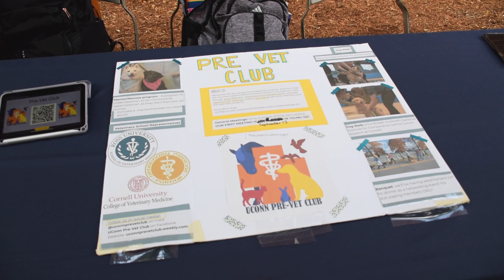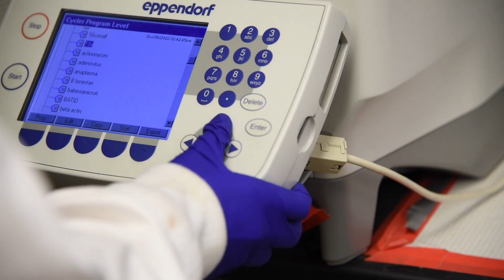UConn Pre-Veterinary Medicine Program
With unique experiential learning opportunities and supportive advisors, the College of Agriculture, Health and Natural Resources Pre-Vet program allows students to find their path and develop their passions. Hear from two Pre-Vet students in the Animal Science and Pathobiology tracks about why they chose UConn.